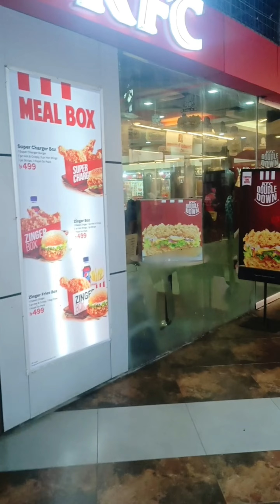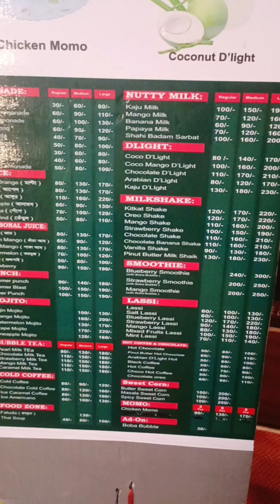মিলা নোভা না খেতে পেয়ে পাগল হয়ে গেলো সত্যি সত্যি